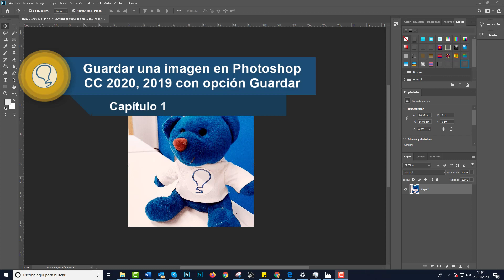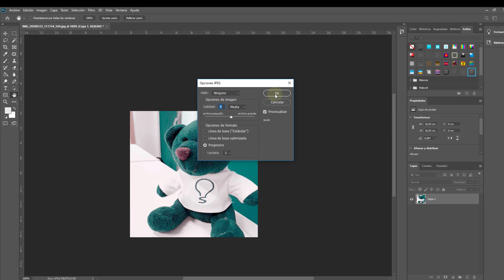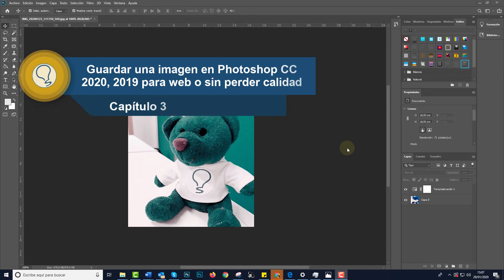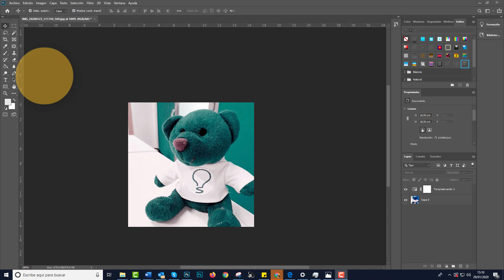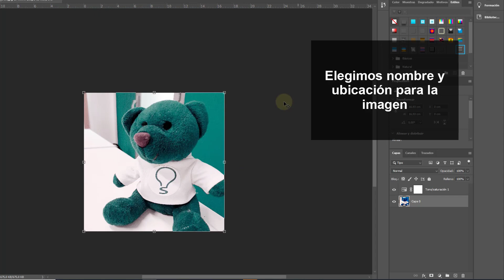💾 🌅 Cómo GUARDAR UNA IMAGEN en Photoshop CC 2020 | CC 2019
Videotutorial de Solvetic para saber cómo guardar una imagen en Photoshop CC 2020 y cómo guardar una imagen en Photoshop CC 2019. ⭐ 𝗧𝗨𝗧𝗢𝗥𝗜𝗔𝗟 𝗖𝗢𝗠𝗣𝗟𝗘𝗧𝗢

Videotutorial para saber cómo guardar una foto en Photoshop CC 2019 o cómo guardar una foto en Photoshop CC 2020. También tenemos una opción que te ayudará a saber cómo guardar imagen Photoshop sin perder calidad

 》CAPÍTULOS《

𝟏. Guardar una imagen en Photoshop CC 2020, 2019 con opción Guardar

𝟐. Guardar una imagen en Photoshop CC 2020, 2019 con opción Guardar como en otro archivo

𝟑. Guardar una imagen en Photoshop CC 2020, 2019 sin perder calidad o guardar para web

𝟒. Guardar una imagen en Photoshop CC 2020, 2019 con exportación rápida